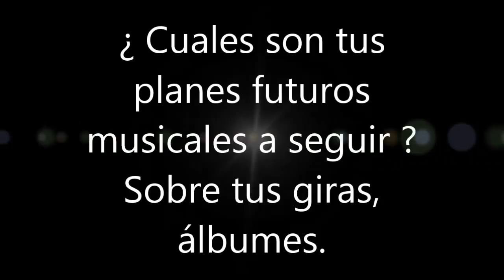MARI IIJIMA en Argentina - Conferencia de prensa en el After Friends 2012 ~ Parte 1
Conferencia de prensa que Mari iijima realizo en el marco del After Friends de Argentina el 9 de Diciembre de 2012. Mari realizó una firma de autografos al dia siguiente de su show y luego respondió a las preguntas de sus fans Argentinos.